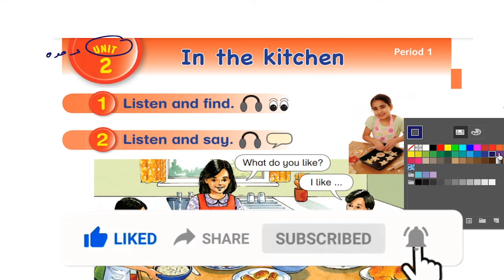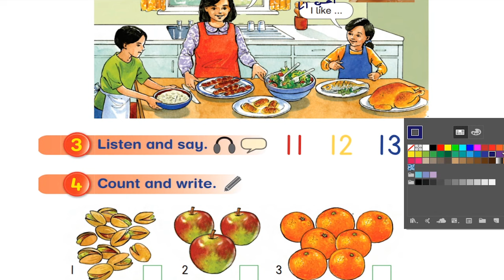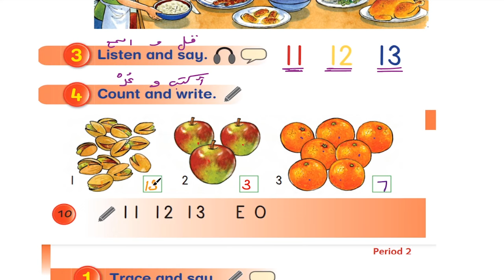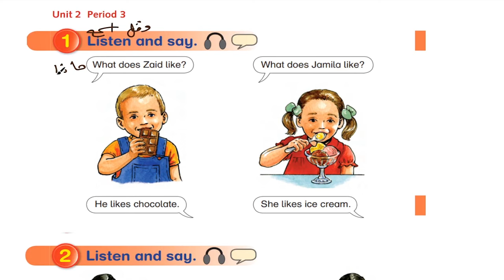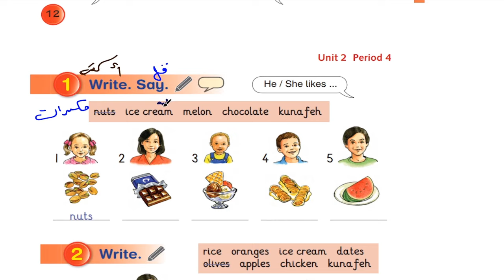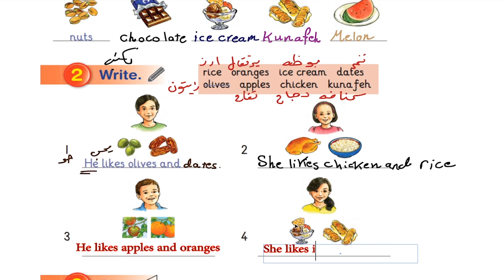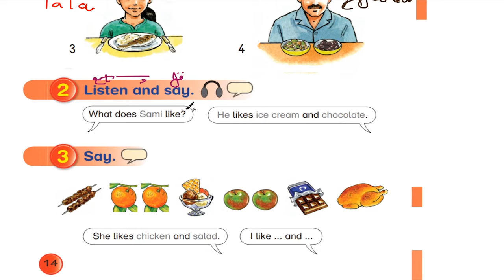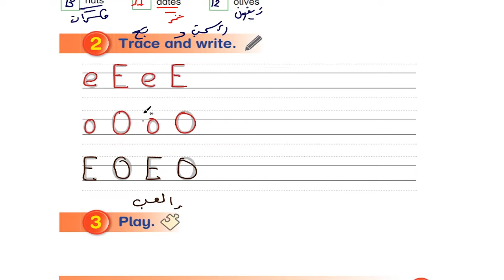حل اسئلة و شرح الوحدة الثانية كتاب اللغة الانجليزية الصف الثاني المنهاج الفلسطيني